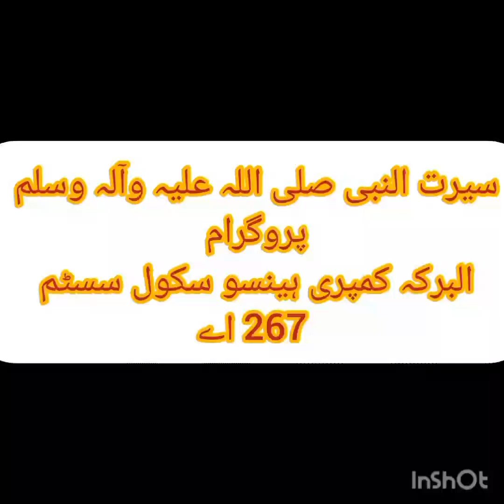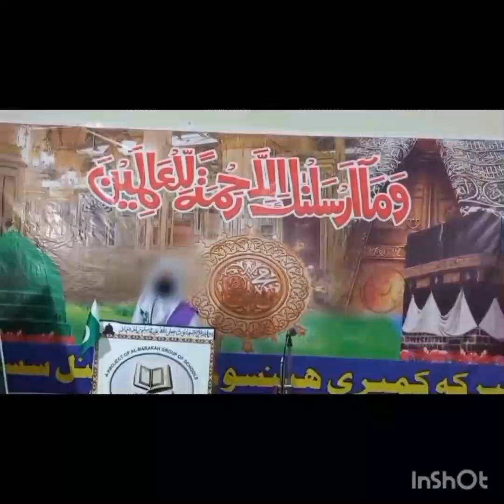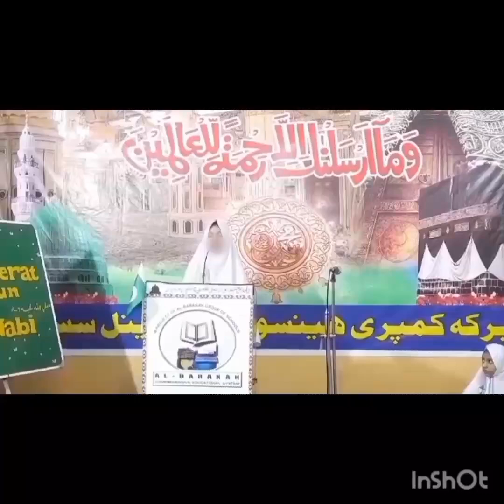Seerat Program Albarakah Muslim Town Hifz Campus - Complete highlights.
Seerat Program Albarakah School New Muslim Town Hifz Campus - Complete highlights.